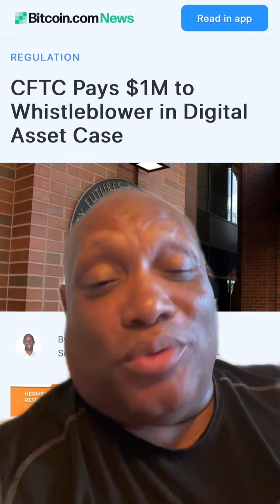CFTC pays $1M to whistleblowers They don’t pay when we whistleblow about fraud in AMC GME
Our regulatory agencies only care about whistleblowers when the evidence involves a big dog not playing fair with another big dog If the fraudulent activity involves stealing from retail investors pension funds and institutions that follow the rules Then regulators are not concerned